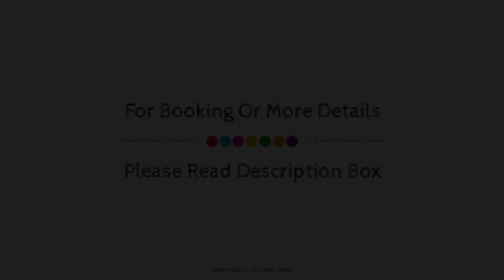La Potra Casa Campestre, Villavicencio, Colombia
Searching For
1. La Potra Casa Campestre - Villavicencio
2. La Potra Casa Campestre - Villavicencio Virtual Tour
3. La Potra Casa Campestre - Villavicencio Rooms
4. La Potra Casa Campestre - Villavicencio Amenities
5. La Potra Casa Campestre - Villavicencio Videos
6. La Potra Casa Campestre - Villavicencio Offers
7. La Potra Casa Campestre - Villavicencio Deals
Audio Credit:
Track Title: Reasons To Hope
Artist: Reed Mathis